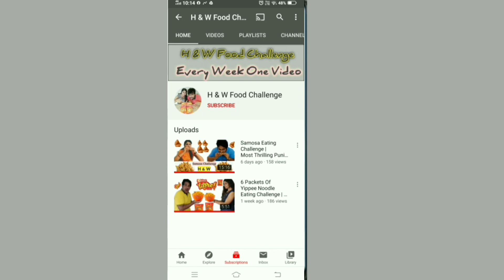10 MINS VS 200 PANI PURI EATING CHALLENGE | 200 GOLGAPPA (PUCHKA) EATING CHALLENGE | FOOD CHALLENGE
Hello friends, in this video me and my wife have challenged each other for 10 mins vs 200 pani puri eating challenge.

As per challenge we have to finish 200 panipuri, 100 pani puri by each person in 10 mins.

whoever finishes more pani puri will be the winner
A unique punishment is given to the person who looses the challenge.